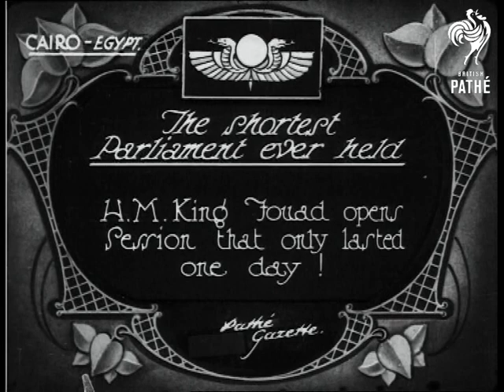The Shortest Parliament Ever Held (1925)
Item title reads - The shortest Parliament ever held.  His Majesty King Fouad opens session that only lasted one day!  Cairo, Egypt.

L/S of the parade with many horses pulling the ornate royal carriage, they are followed by other military men on horseback, other guards line the side and people watch.  M/S of the horses and carriage coming to a stop at parliament building, King Fouad gets out and is greeted by other dignitaries.

Intertitle - 'Zagloul Pasha.'    Egyptian Premier Zagloul Pasha walks through the gates and greets his colleagues.  M/S as they wait at the door, the King emerges and salutes as he gets back into his carriage.  M/S as they ride off.

M/S from the side as the carriage drives along and comes around a corner towards the camera.  L/S of many people waving at the camera and lifting their hats as it pans across them.  Various shots of the members of parliament waiting outside.  M/S of the royal coach, the guards get on.  M/S of the King inside parliament sat on a huge throne.  M/S of men sat round the side and on a balcony, various shots of parliament in session.  M/S as they emerge from the building.

Note: the latter part of this item could be cuts. There is another version of this item with the same title and similar footage which is tinted blue.  It is on *PM0386*.
 FILM ID:386.13